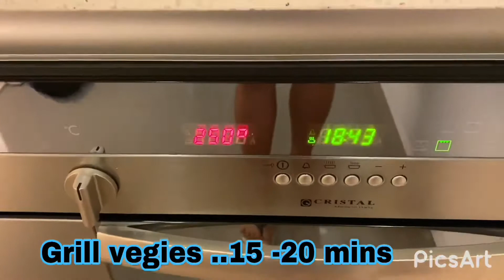Baked chicken drumstick & grilled veggies